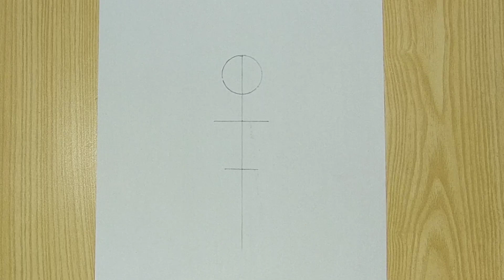A girl beside the window - Pencil sketch for beginners / How to draw a girl with beautiful hairstyle